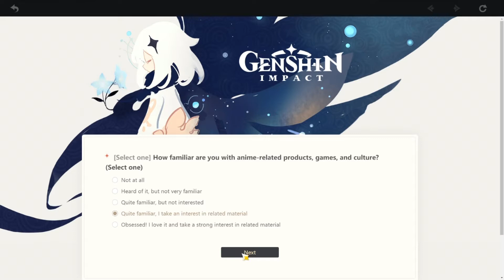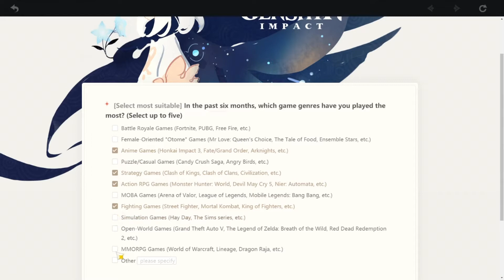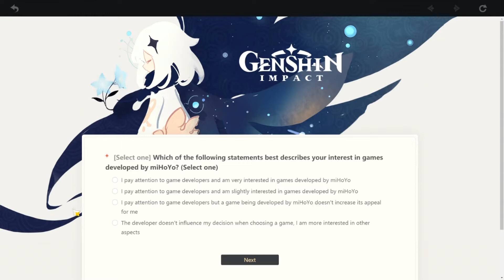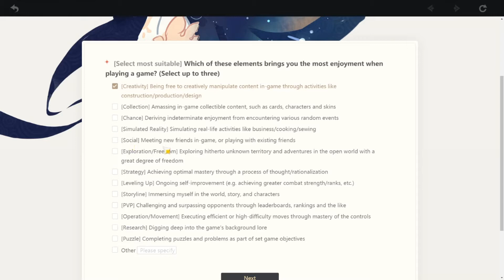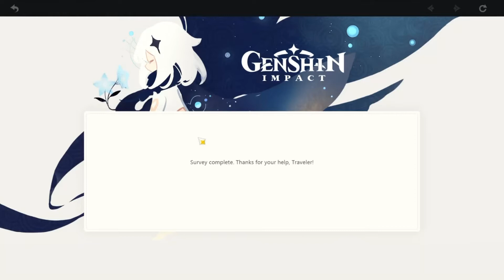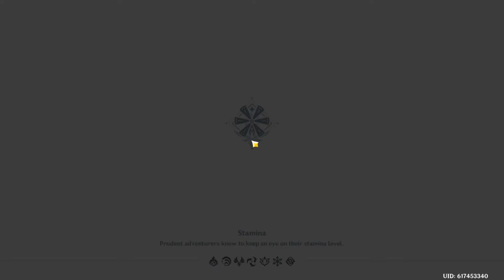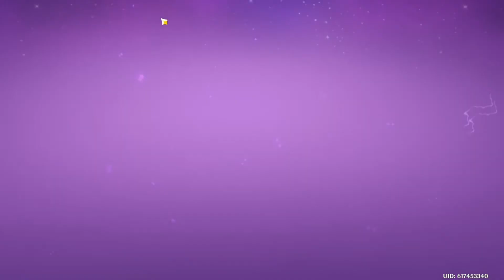Genshin Impact #2: Breath of Anime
This time of Genshin Impact, we do the story quests and have a choppy frame rater! If anyone knows how to record this game properly I'd appreciate the help.